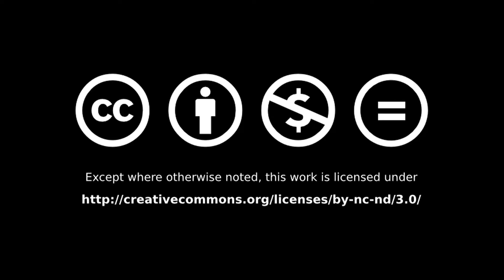EFF - His Name (Music Video) - Album F(r)âme(s)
How do we normal world dwellers perceive and exercise power and how do we react when we become unwanted subjects of power structures? In any case don't say the name!

Lyrics:
Can’t remember the fella
That came that day
That killed the faith

Don’t wanna say his name

Suddenly the police came in
Asking for information of the location of my beloved

Alteration is just, just a peak of time!